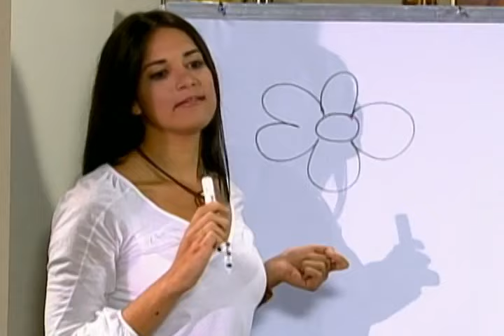El Desprecio 60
Monica Spear con Andrés Suárez, Ricardo Alamo y Flavia Gleske